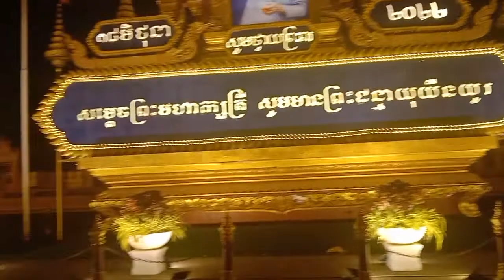Royal palace of kingdom of Cambodia | কম্বোডিয়া রাজার বাড়ি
কম্বোডিয়া রাজার বাড়ি | The House Of the king of Cambodia

কম্বোডিয়া নিয়ে মজার অনেক তথ্য পেতে চ্যানেল এর সাথেই থাকুন।

কম্বোডিয়াতে অনেক কিছু সম্ভাবনা ময় কাজ এবং অনেক কিছু রয়েছে।